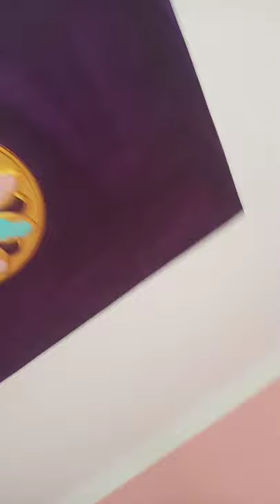13 May 2020